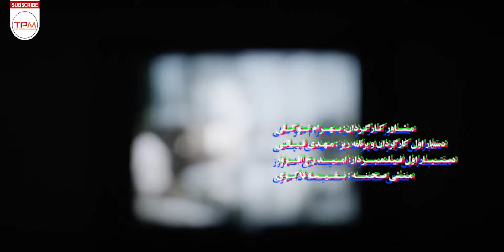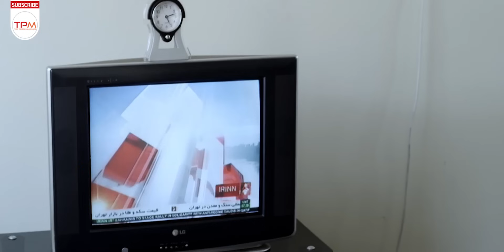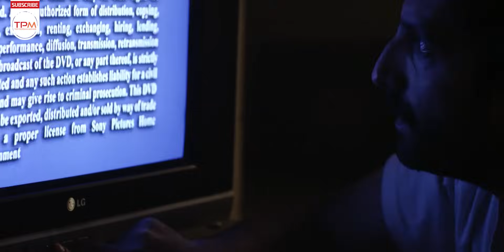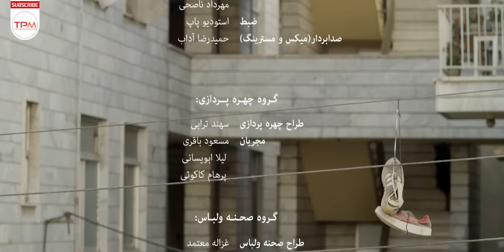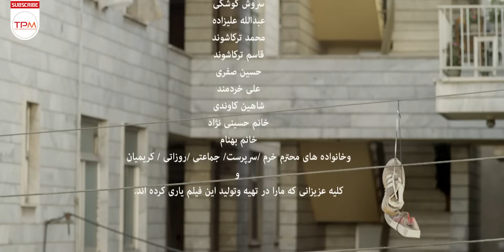اکبر عبدی،صابر ابر،نگار جواهریان در فیلم کمدی ایرانی قندون جهیزیه - FilmIrani With English Subtitles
عطا و معصومه زن و شوهری هستند که در خانه ای مستأجر بوده و موعد تخلیه منزل مسکونی شان فرار رسیده است اما عطا می خواهد هر طور که شده قرارداد را تمدید کند با آنکه با مشکل مالی مواجه است.

خلاصه داستان فیلم جدید کمدی ایرانی قندون جهیزیه 👆👆👆
فیلم جدید کمدی ایرانی قندون جهیزیه | Dowry Sugar Film Irani With English Subtitles
درباره فیلم جدید کمدی ایرانی قندون جهیزیه
فیلم به کارگردانی علی ملاقلی پور در سال 1393 ساخته شده است. این فیلم محصول کشور ایران و در ژانر کمدی و خانوادگی می‌باشد. در این فیلم صابر ابر، نگار جواهریان، افسانه چهره آزاد، مصطفی ساسانی، وحید نفر، حسن عباسی، حیدر زرقومی و اکبر عبدی به هنرمندی پرداخته‌اند.
 اطلاعات کلی فیلم جدید کمدی ایرانی قندون جهیزیه
کارگردان: علی ملاقلی پور
تهیه کننده : سعید سعیدی
سال : 1393
ژانر:کمدی-خانوادگی
بازیگران فیلم جدید کمدی ایرانی قندون جهیزیه
 صابر ابر
 نگار جواهریان
 اکبر عبدی
 افسانه چهره آزاد
 مصطفی ساسانی
 وحید نفر
 حسن عباسی
 حیدر زرقومی
Summary of the Persian Movie Dowry Sugar With English Subtitles 👇👇👇
Atta and Masoumeh Zen and Shahri Hastand as a dar Khana, which tenant wants and the time to vacate an inhabited house is the reason for the escape of Rasheeda Ast. As for Atta Mai Khawad, this is a situation where the decision is made to extend the term of Canada, because there is a financial problem facing the city.
Persian Movie Dowry Sugar With English Subtitles 👇👇
Saber Abar
Negar Javaherian
Akbar Abdi
Afsaneh Chehrehazad

General Info. about Persian Movie Dowry Sugar With English Subtitles
Director: Ali Molagholipoor
Genre: Familly-Comedy